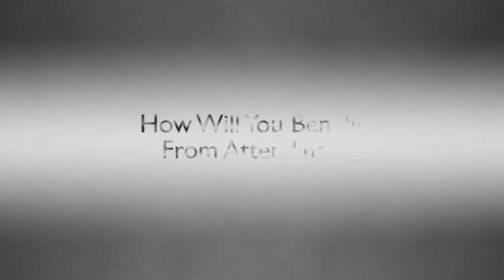Balancing Your Contrasting Roles as Dean of Students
Workshop leader Susan Hazell details what private-independent Upper School Deans of Students will gain by attending this ISM Summer Institute session.